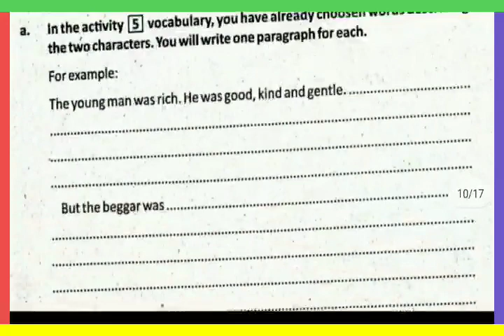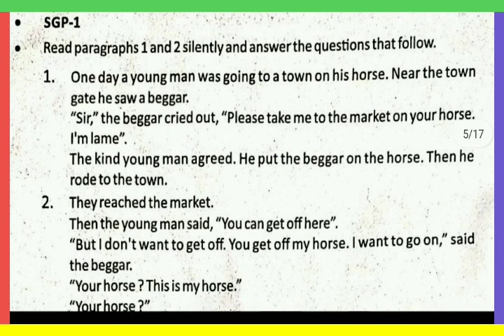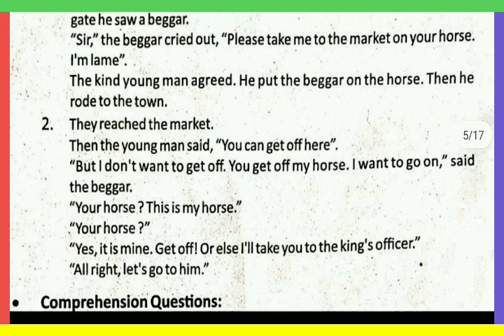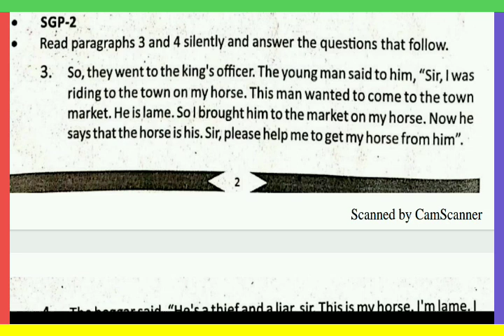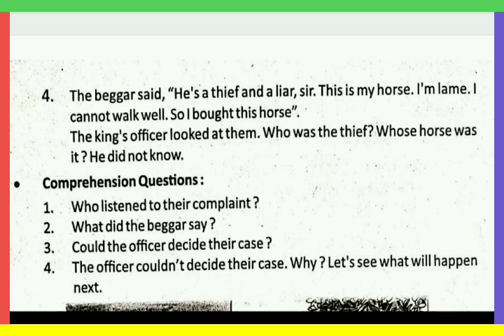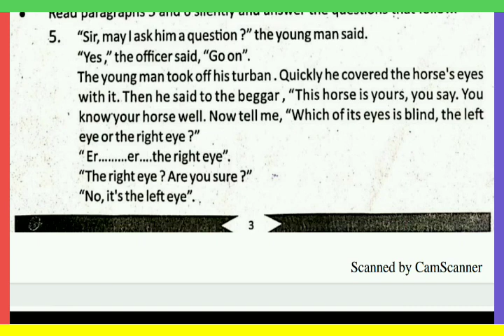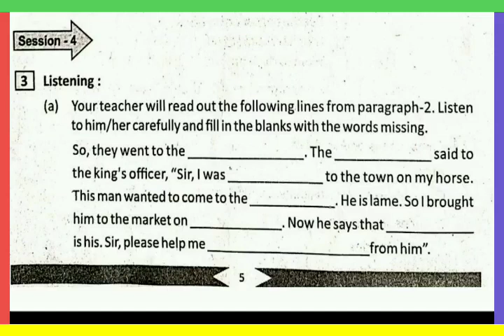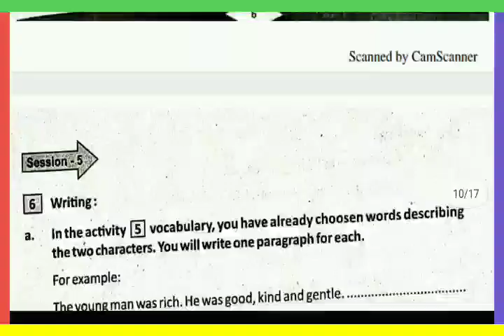🔴 WHOSE HORSE WAS IT? 🛑 CLASS-VIII(8th)